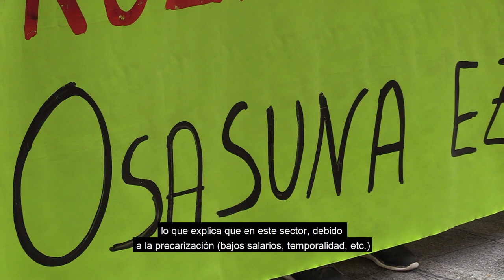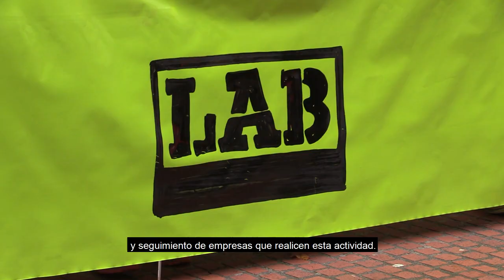Mobilizatu gara, kolektibitateetako langileen lan-baldintzak hobetzeko beharrezko neurriak eskatzeko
Eusko Jaurlaritzaren aurrean mobilizatu gara, kolektibitateetako langileen lan-baldintzak hobetzeko beharrezko neurriak eskatzeko